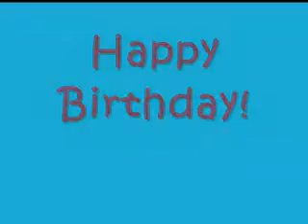Happy Birthday to Ploy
I do edit this clip by myself na ja.
I do it only special for you.

Miss you na ka .."Nong Ploy"